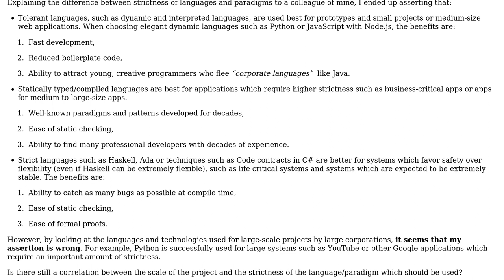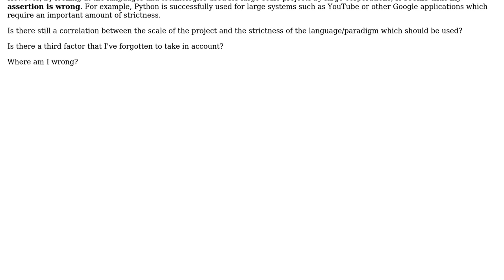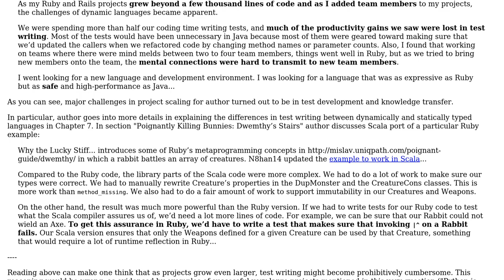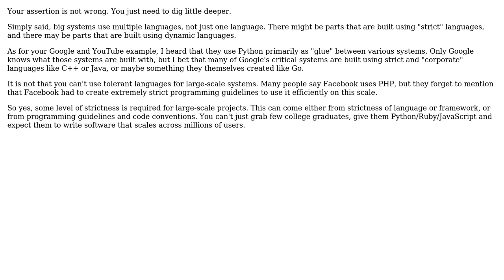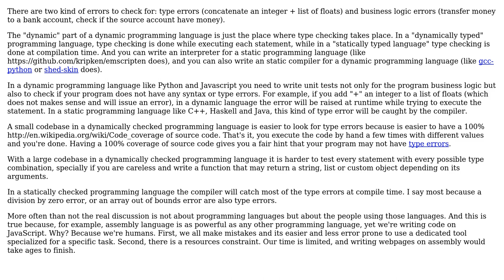Is there a correlation between the scale of the project and the strictness of the language?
Software Engineering: Is there a correlation between the scale of the project and the strictness of the language?

With thanks & praise to God, and with thanks to the many people who have made this project possible! | Content (except music & images) licensed under CC BY-SA | Music | Images & others | With thanks to user vz0 user Southpaw Hare user Jarrett Meyer user gnat user Euphoric user Cornel Masson user Arseni Mourzenko and the Stack Exchange Network Trademarks are property of their respective owners. You are responsible for your own actions.